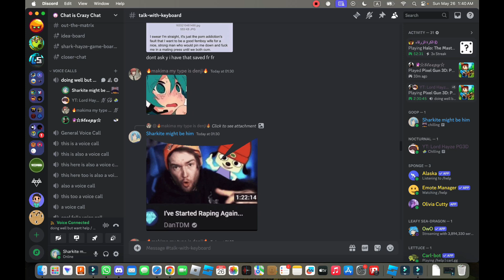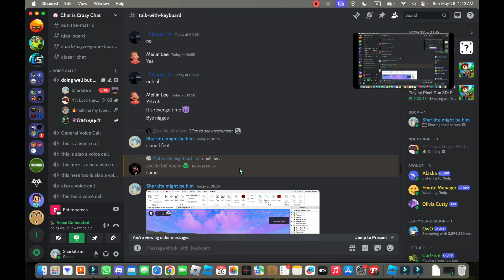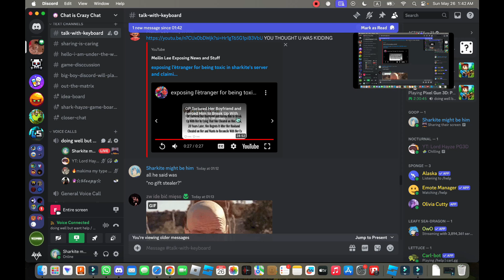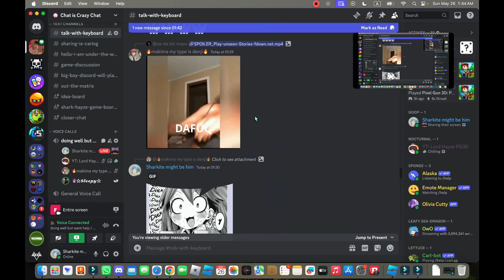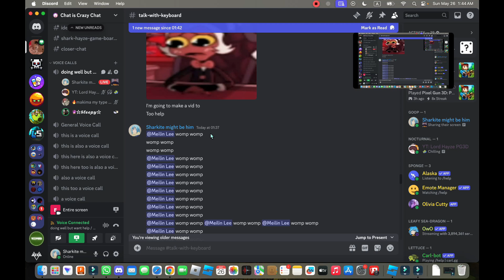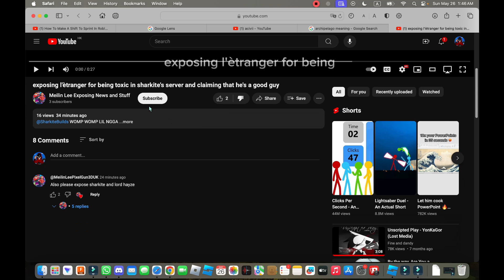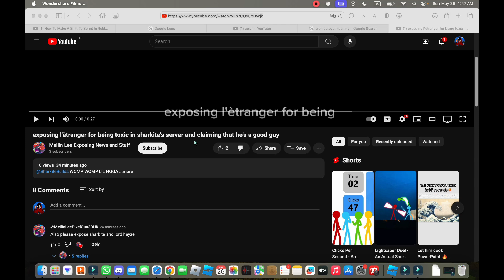Meilin Lee PG3D "Exposed" my friend - full story